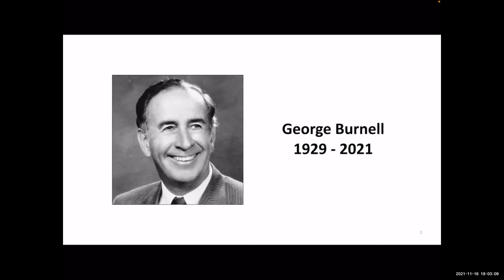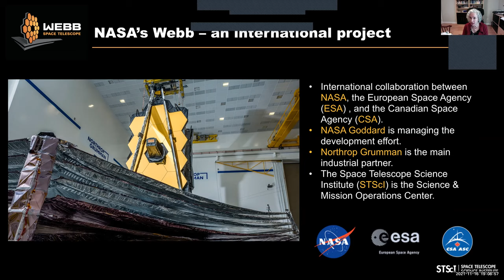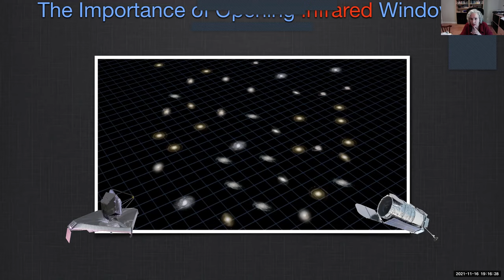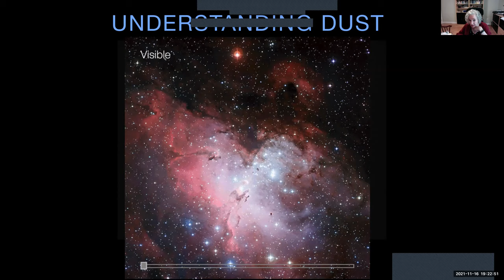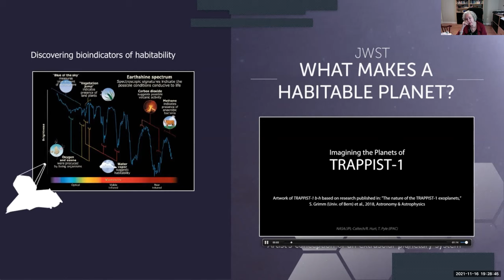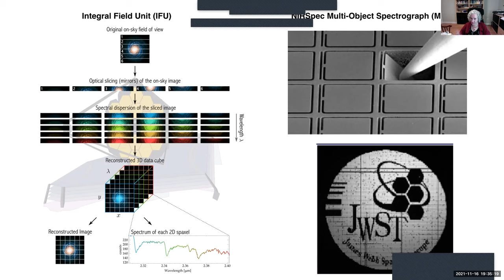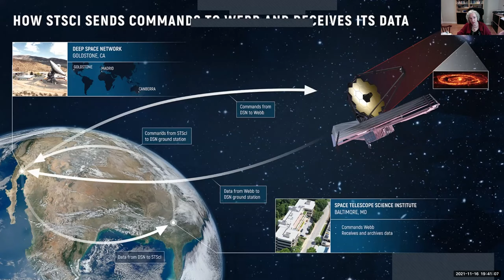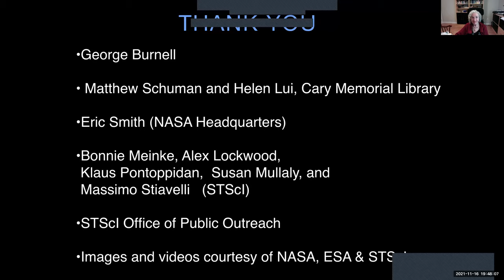Economics and Science Series: The James Webb Telescope with Kathryn Flanagan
The James Webb Space Telescope is the largest astrophysics mission in NASA's history and is planned to launch on December 18th!  With a segmented mirror extending 6 meters across, and a sunshield the size of a tennis court, this mammoth observatory is folded up for launch, and will unfurl as it travels to its final orbit a million miles away. Designed to see the first galaxies forming shortly after the Big Bang, it has been nicknamed the "First Light Machine." Its infrared sensitivity will allow it to peer into dusty environments, making it the perfect instrument to explore the regions where stars and planets form, and trace how galaxies have evolved over time. The James Webb Telescope's potential is so transformative for astronomy that three international space agencies – NASA, ESA and the Canadian Space Agency – have partnered together to bring it to launch.  Dr. Kathryn Flanagan, astronomer emerita at the Space Telescope Science Institute, will introduce us to this marvelous facility and the science it will return.

This program is part of the Science and Economics Series by George Burnell (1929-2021).